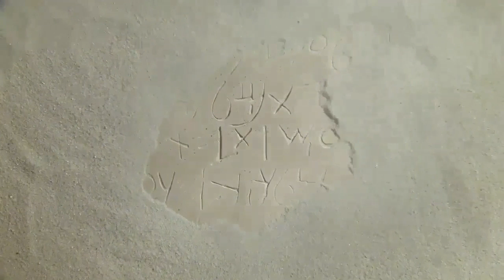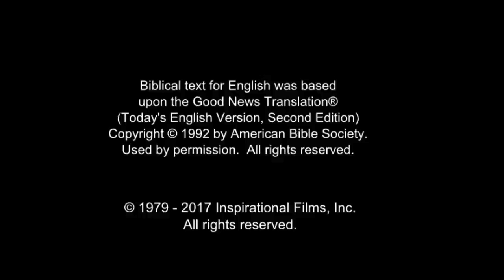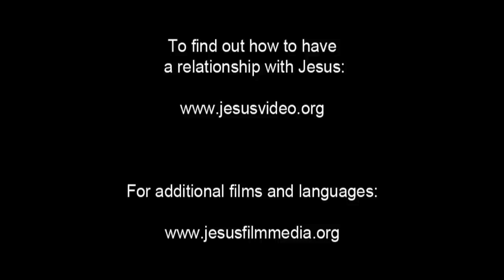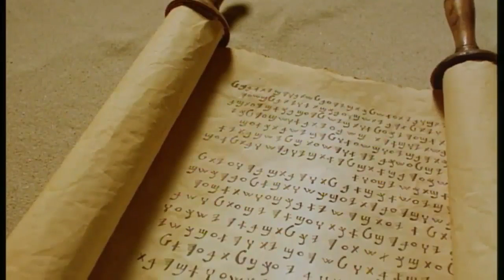Arabic, Modern Standard Life Saving Message! Jesus! Jesus! Jesus Save me! Risen Jesus Saves!(47)